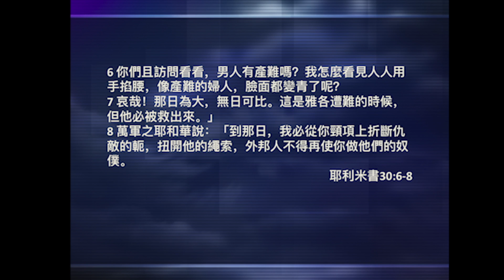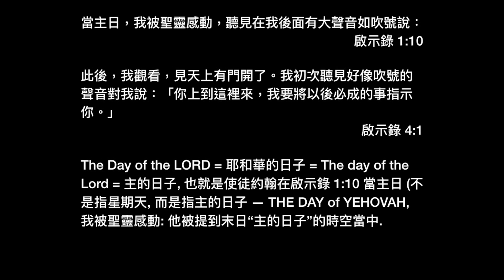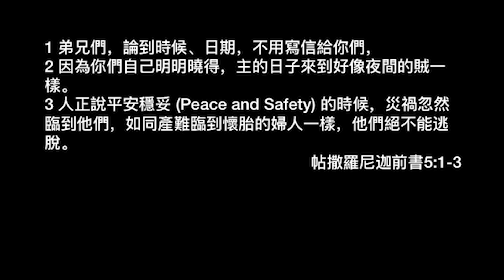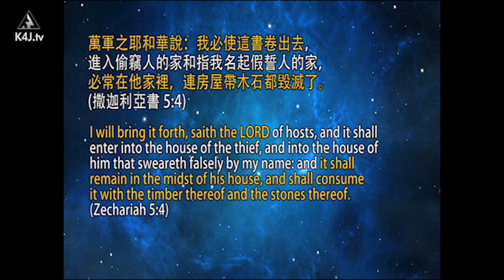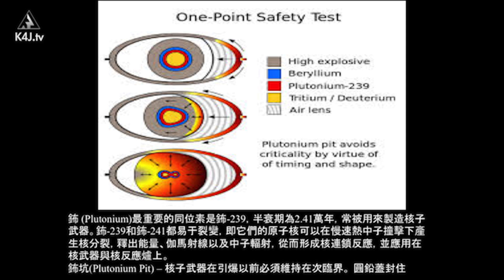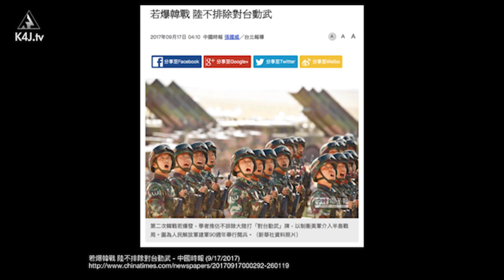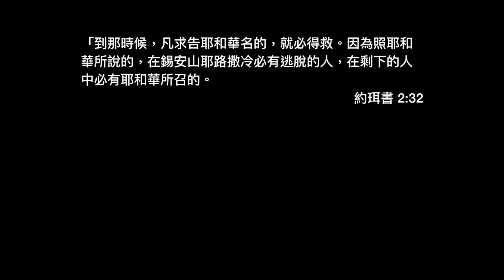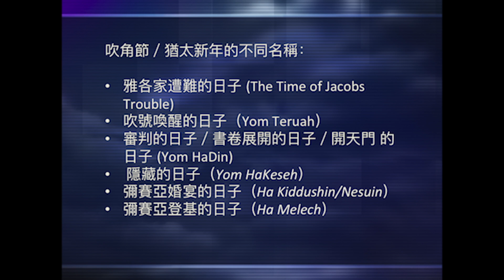末世鋒火台 — 87 人正說平安穩妥的時候？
今年的吹角節來臨之際，徵兆一同匯聚 - 如北韓試射氫彈、以色列進行20年以來最大軍演，緊張的國際局勢節節升高。而聖經中的吹角節，總是扮演一個關鍵時機的角色，我們要如何來面對及預備？今年真正的吹角節是在9/21日落開始，而聯合國卻恰巧地選了2017的9月21日為國際和平日?! 主題正好是平安(Peace)、穩妥(Safety)？那天真會有平安嗎？還是災禍？另外，聖經在哪裡談到「核戰」？這一集的末世鋒火台你絕不容錯過。